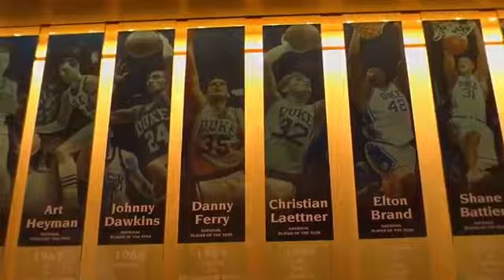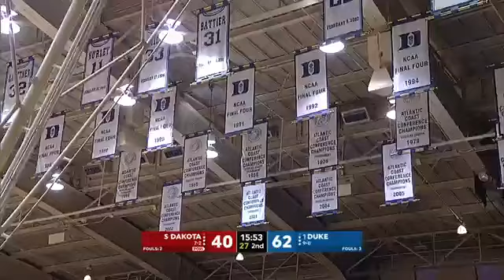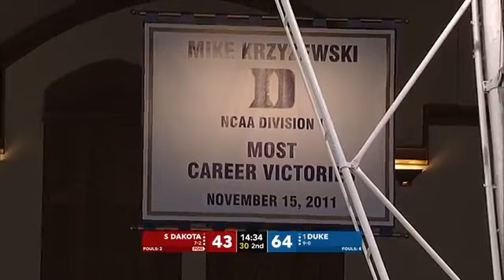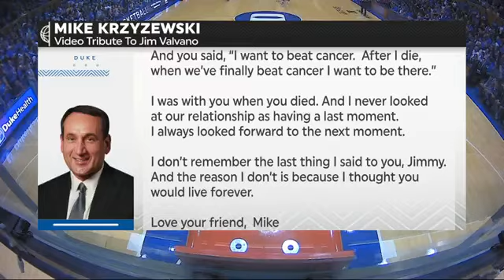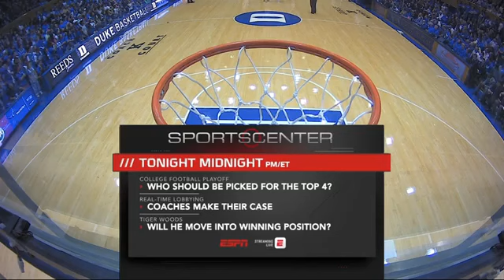South Dakota vs Duke NCAA Men's Basketball December 2, 2017